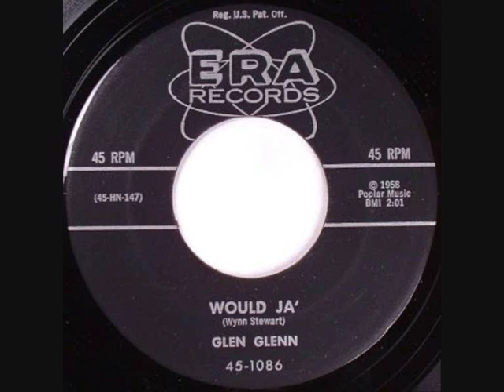Glen Glenn-Would Ya 1958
ERA 1086 (Hollywood, Calif. )

Flip of Blue Jeans And A Boys Shirt

Great